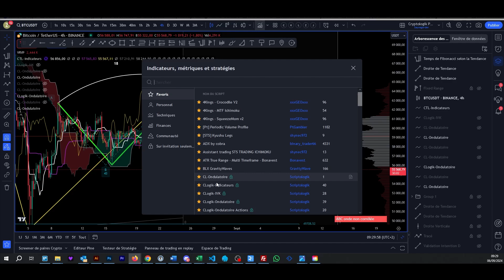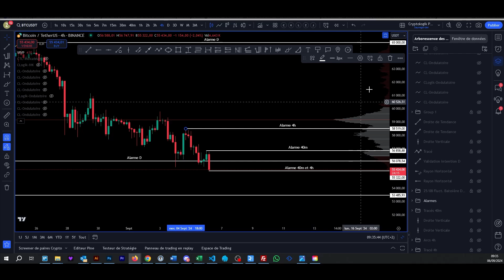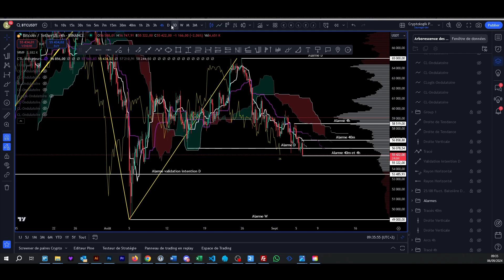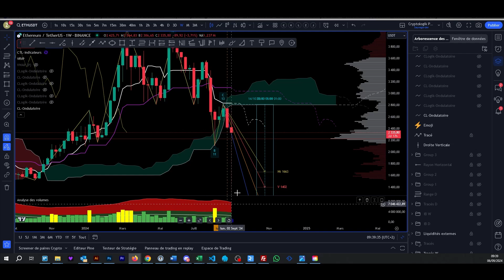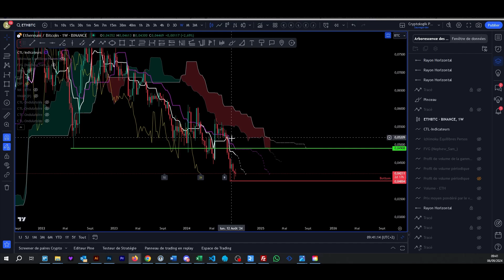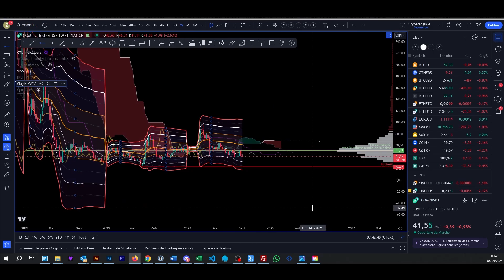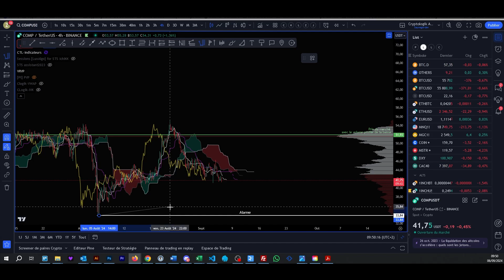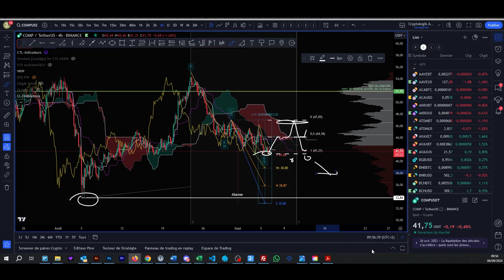Analyse Ichimoku Bitcoin & Ethereum : Jusqu'où baissera t'on ?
Le Bitcoin marque son intention de baisser. Alors jusqu'où ?

ZachPix, de la Team CryptoLogik, vous offre un suivi chaque fin de semaine sur le BTC et l'ETH en analyse technique avec l'indicateur Ichimoku. L'occasion de suivre les scénarios possibles évoqués avec ZStrader lors du live Twitch du Mardi soir.

00:00 Introduction
01:26 Bitcoin (BTC)
16:02 Ethereum (ETH)
20:51 Compound (COMP)
30:47 Conclusion

🚀 Si, vous aussi, vous souhaitez vous perfectionner en analyse technique avec Ichimoku, mais aussi en Trading, sur la DeFi, la Macro-économie,

⚡️Plus de 100 Masterclass en replay, des DeFi Live, des indicateurs, des ressources et de nombreux échanges avec ZStrader, Tintin, Zachpix et les membres.
⚡️Un cercle d'échange de connaissances et d'expériences pour comprendre le marché, tous ensemble !

⚡️ Chaîne Secondaire: Cryptologik Live  🚨
Replay des Lives Twitch

Nous soutenir :
En passant par notre lien vous économiserez 15 % sur les frais de trading 💰 très bien pour économiser

Investissez dans l'immobilier via la blockchain grâce à RealT , Si c'est déjà fait , Merci vous êtes les piliers de Cryptologik